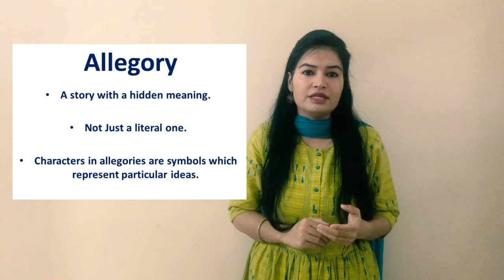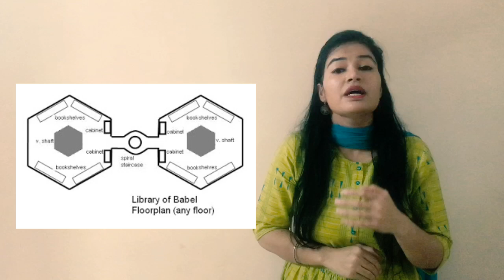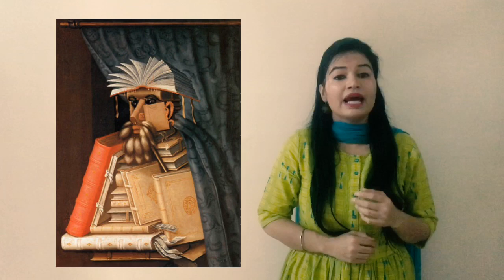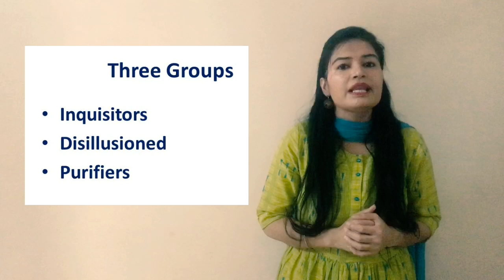The Library of Babel by Jorge Luis Borges: An Allegorical Interpretation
For the students of Masters in English and NET aspirants.